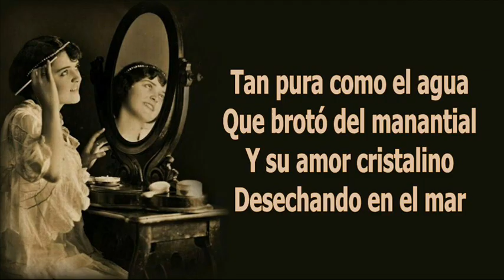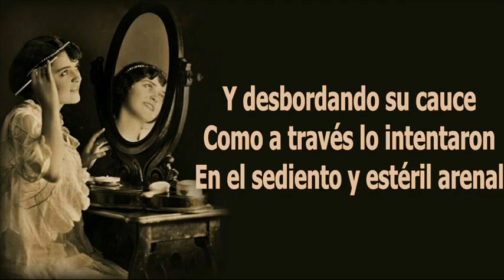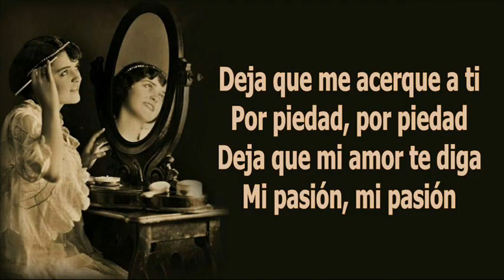La Limeñita Y Ascoy - Vicenta [Letras]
◄◄ CMT (Christian Manrique T) ►► De la inspiración de don Pedro Bocanegra, Rosa Dolores y Pedro Alejandro Ascoy Villón nos interpretan con mucho sentimiento el valse "Vicenta".